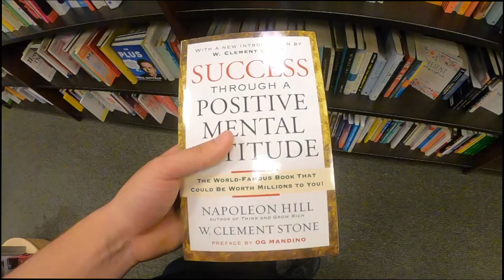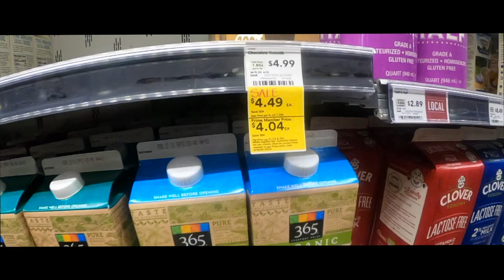Perspective & Mindset- INVEST INTO YO SELF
Keep it peaceful, keep it positive, and keep it real.